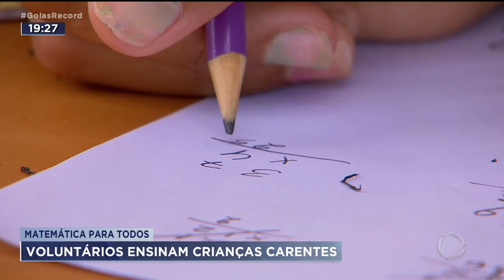MATEMÁTICA PARA TODOS: VOLUNTÁRIOS ENSINAM CRIANÇAS CARENTES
CRIANÇAS POBRES QUE VIVEM NUMA OCUPAÇÃO DE APARECIDA RECEBEM AULAS ESPECIAIS  DE MATEMÁTICA.